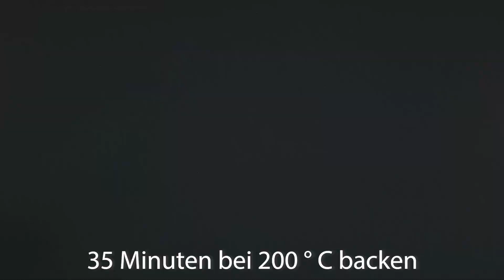SEHR LECKER! UND GESUND! ich werde nie aufhören, dieses Essen zu kochen #104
SEHR LECKER! UND GESUND! Ich werde nie aufhören, dieses Essen zu kochen.
Eine fertige leckere Mahlzeit zum Mittag- oder Abendessen in wenigen Minuten! Blumenkohl wird schmackhafter als Fleisch! Meine ganze Familie liebt dieses leckere und gesunde Rezept. Wenn Sie mit mir einen Gemüseauflauf kochen, werden Sie einen neuen Geschmack von Blumenkohl entdecken. Ich hoffe, Sie genießen mein köstliches einfaches und einfaches Rezept. Ich koche alle Rezepte mit Vergnügen für meine Familie und Gäste.

▶ Kochrezept und Zutaten:
1 kg Blumenkohl
in Blütenstände teilen und abspülen
2 Esslöffel Milch
kochen, bis die Hälfte gekocht ist
1 Zwiebel
Pflanzenfett
1 Hähnchenfilet, fein gehackt
Mit Zwiebeln 5-7 Minuten braten
Salz, Pfeffer, provenzalische Kräuter
2 Paprika, in dünne Streifen schneiden
Die Auflaufform mit Olivenöl einfetten
2 Tomaten, gehackt
3 Eier
2 Gläser Milch (400 ml)
Salz, Pfeffer nach Geschmack
2 Esslöffel Grünzeug
4-5 Esslöffel Olivenöl (30 ml)
130 g Mehl
alles mischen
100-150 g Käse reiben
35 Minuten bei 200 ° C backen
Bitte schreibe einen Kommentar oder setze wenigstens einen Smiley ein, es ist nicht schwer für dich, aber es ist wichtig für mich! Danke!
Guten Appetit!
▶▶ Freunde, wenn Sie die Rezepte unserer leckere Küche mögen, dann:
👍 Bewerten Sie Videos mit likes und Kommentaren - dies hilft der Entwicklung des Kanals.
📢 Wenn Sie interessante Rezepte oder Vorschläge haben, sollten Sie Sie in den Kommentaren teilen